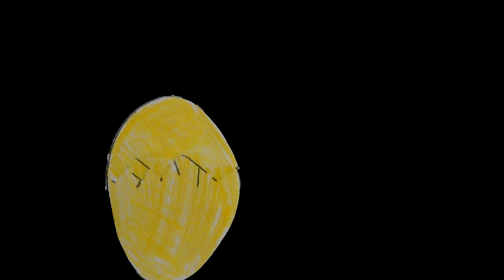animation 2D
Atelier découverte de l'animation 2D en une après-midi
Centre de loisirs le Touvet  Toussaint 2020